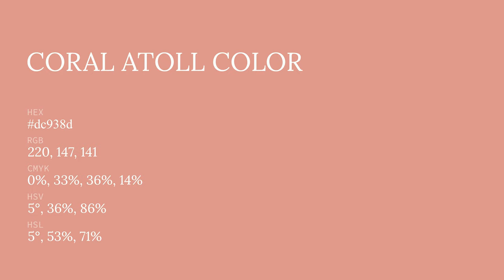Coral Atoll color dc938d hex color - Red color - Cool color dc938d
What color is Coral Atoll ? dc938d hex color - Red color - Cool color dc938d

Hex dc938d Color Code is also known as Coral Atoll color.

Hex dc938d Color code in RGB color code model is created after adding 86.27% red color, 57.65% green color and 55.29% blue color.
Hex dc938d Color code in CMYK color (process color) code model is generated after subtraction of 0% cyan, 33% magenta, 35% yellow and 13% black.